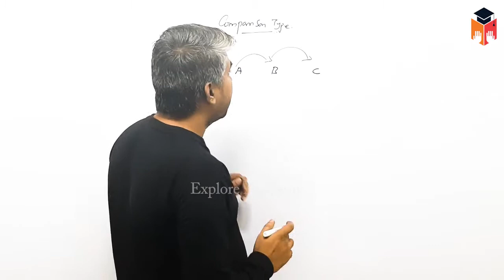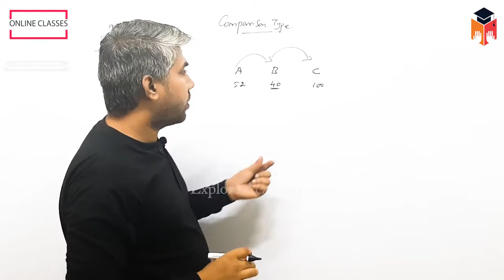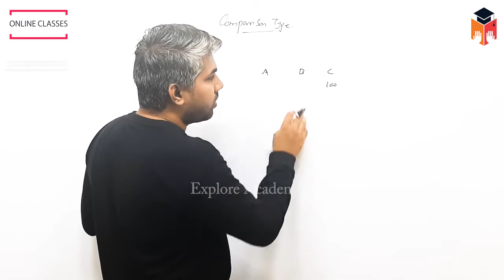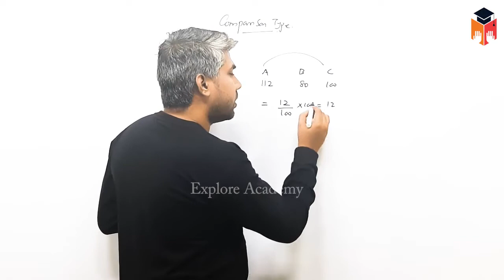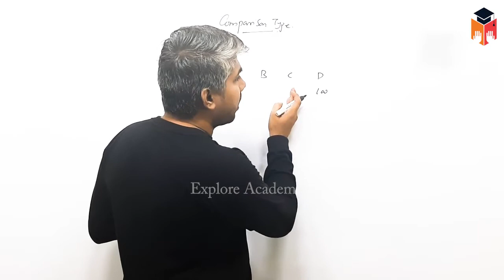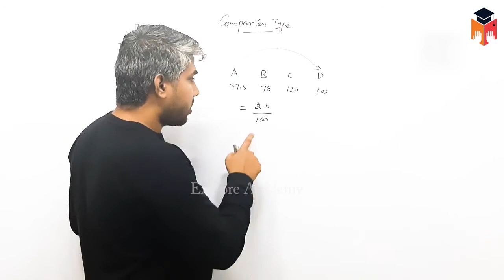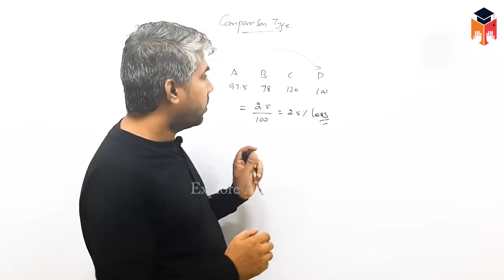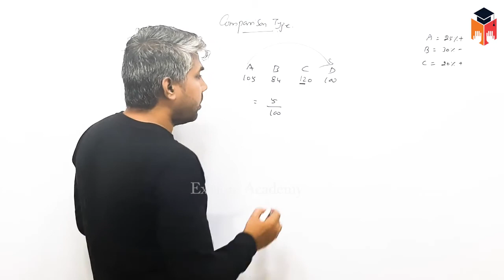🔴Class 02 | SSC BANK RRB | Percentage | Maths | The Best Teaching | Satheesh Sir